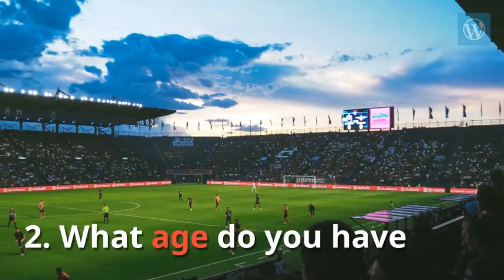The 8 most FAQ's about the Football Academy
Find out the 8 most FAQ's about  the Football Academy in the U.K.
That will put you into playing professional football in Europe